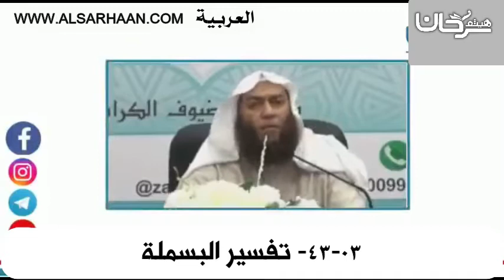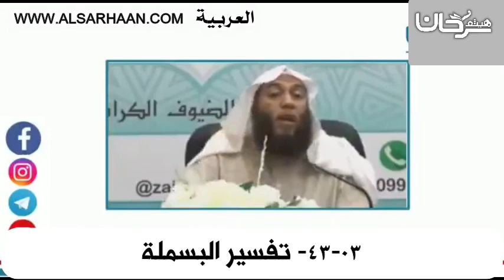43 03تفسير البسملة